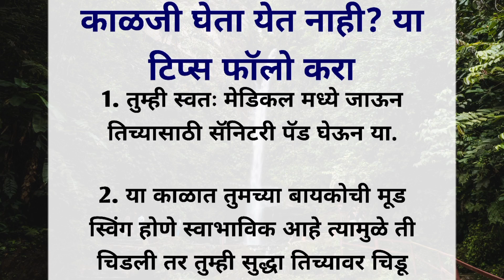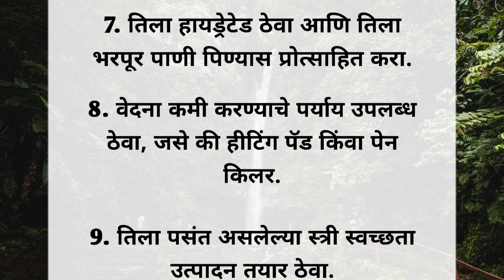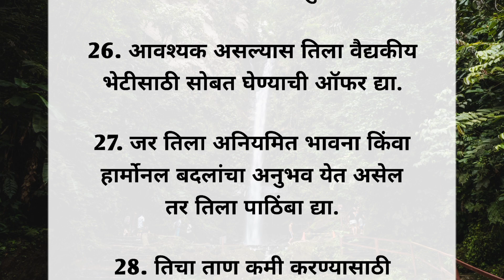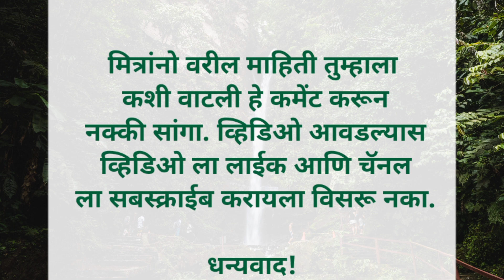मासिक पाळीमध्ये अशी घ्या बायकोची काळजी!✨🙏🏻♥️ how to take care of wife during periods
या व्हिडिओमध्ये आपण पाहणार आहोत एक नवरा बायकोची मासिक पाळी दरम्यान कशी काळजी घेऊ शकतो. संपूर्ण व्हिडिओ नक्की पहा आणि चॅनलला सबस्क्राईब करायला विसरू नका. धन्यवाद.♥️🙏🏻